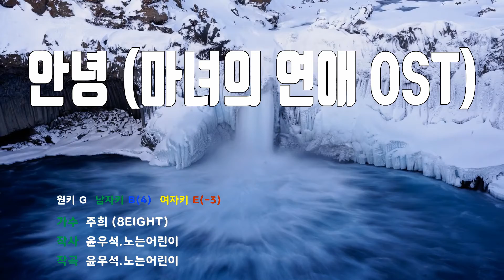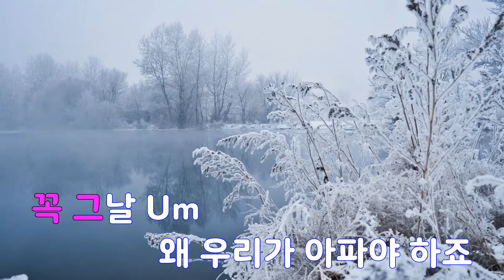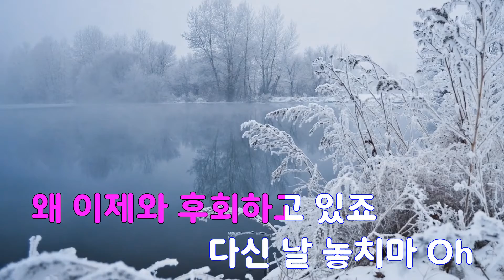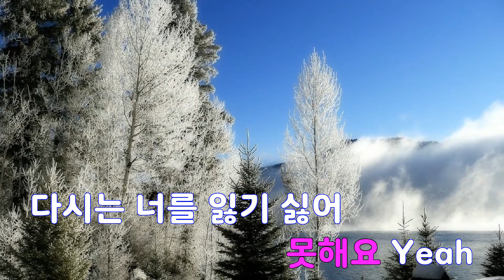[은성 반주기] 안녕(마녀의연애OST) - 주희(8EIGHT)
안녕(마녀의연애OST) - 주희(8EIGHT)
작사 ː 윤우석.노는어린이, 작곡 ː 윤우석.노는어린이